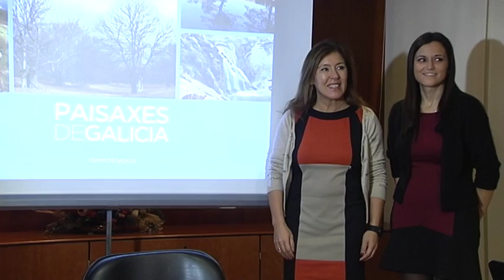20160212 MAmbient 0R